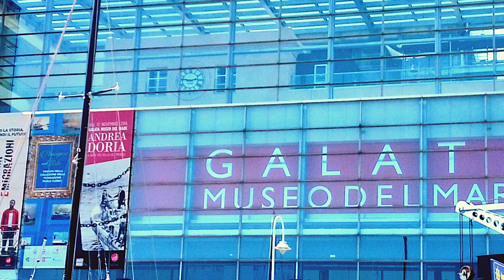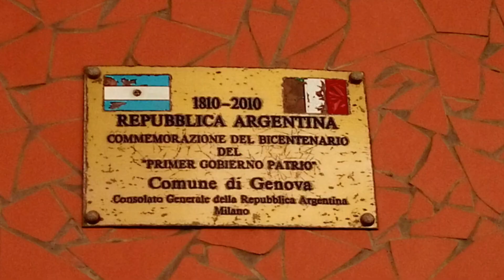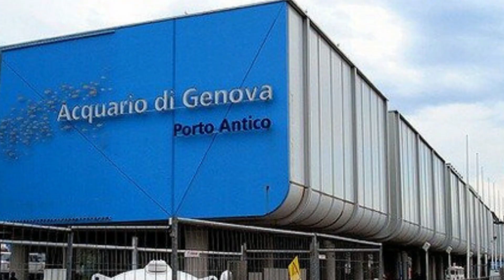🔴genova🇮🇹: que ver en el puerto de génova#principales atracciones de Génova&inmigracion Italiana🇮🇹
La mayoría de nuestros Avos salieron del hermoso puerto de Génova. la Historia que posee esta ciudad no puede dejar de relacionarse con la cantidad de inmigrantes italianos que llegaron a la argentina.

 Contactate con nosotros a través de nuestro grupo de Facebook

Y para los que les gusta los viajes les dejamos el link de nuestro canal viajero 🤗🤗🚛🚛